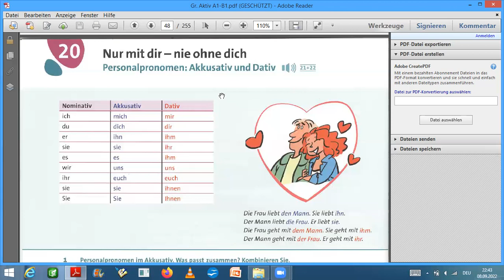German with Grammatik Aktiv A1 20 Personalpronomen Akk Dat الضمائر | Bilkalem - Schreibfeder